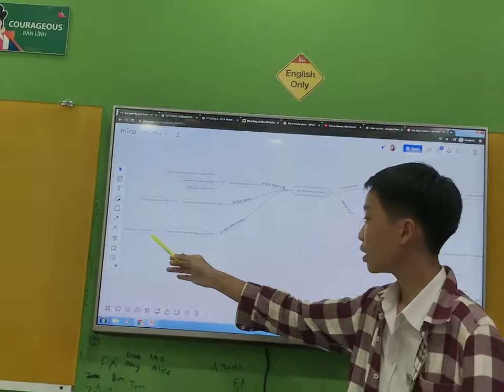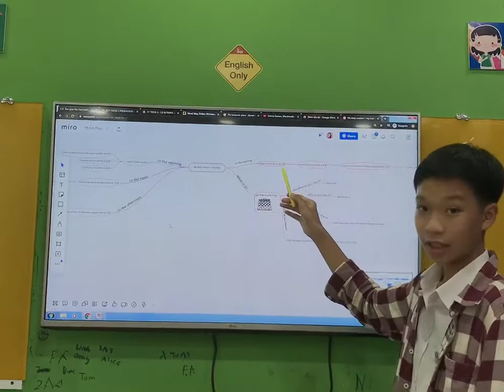F-ST3A1 - Tony - My daily routine & hobby